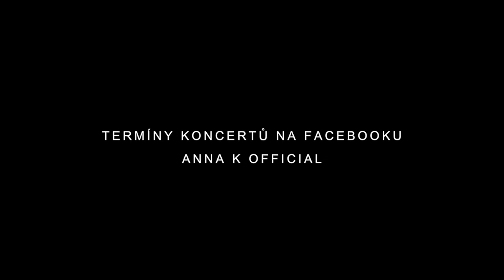ANNA K POPRVÉ AKUSTICKY - Official DVD Trailer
Populární česká zpěvačka Anna K vydá v březnu na DVD i CD živé album nazvané ANNA K POPRVÉ AKUSTICKY (Universal Music). Základem jsou dva vyprodané podzimní koncerty z pražského divadla Hybernia, které byly součástí jejího prvního unplugged turné. Držitelka pěti ocenění Anděl si na obě výjimečná vystoupení pozvala na pódium také britskou kapelu StringerBessant, tedy akustický projekt zakladatelů populárních Reef.
DVD edici živého alba doplní raritní záběry ze zákulisí, zkoušení, cest nebo rozhovory s Annou K a její skupinou. Nová nahrávka bude k dostání také na jarním pokračování akustického turné, které začne 26. března v Třebíči a skončí 4. června v Náchodě.